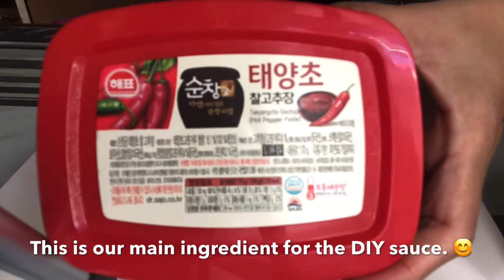Baked Chicken Lollipop 4 Ingredients + DIY Sauce | Pinoy Style | Syel Epi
How to bake Chicken Lollipop + DIY Sauce | Pinoy Style | Syel Epi

Chicken Lollipop Ingredients:
3/4 kl chicken lollipop
1 tbsp Baking powder
1 tbsp Sinigang Mix or use Paprika
1/2 tsp Salt
1/2-1 tsp Black pepper

Dipping Sauce:
1 tbsp Gochujang Sauce
1 tbsp Sugar
1/2 tbsp sesame oil
1/2 tbsp vinegar